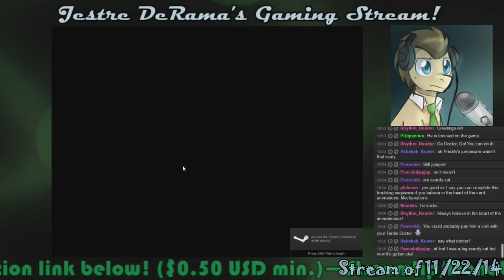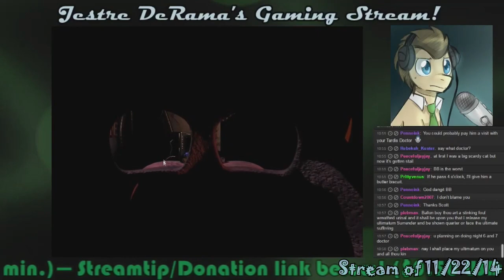Dr. Whooves SPs FNAF 2! 16: SASSING THE CREW! :D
Doc sure loves his "friends." Though really at this point, I'm getting the rest of the stream out while working on new things.